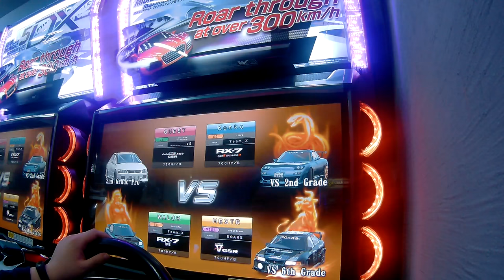[WMMT5DX 英語版] 부산 원정 배틀(釜山遠征バトル)_20161117 #7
- Wangan Midnight Busan Area Local Battle 20161117 #7
- 부산 원정 배틀_20161117 #7
-  湾岸ミッドナイト 5DX 釜山遠征バトル_20161117 #7

Camera : HEXTR
Kohko vs HYUK vs WALCH vs HEXTR